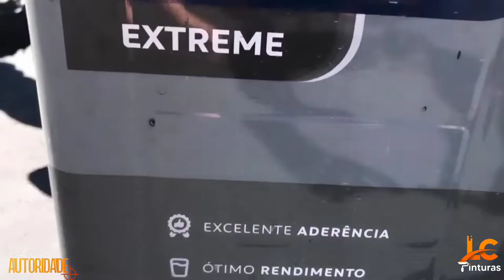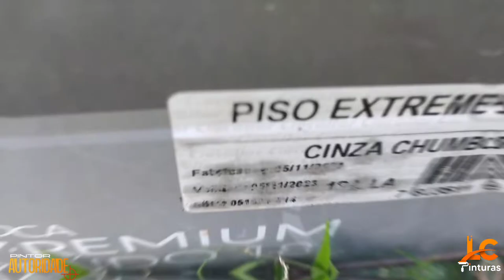Tinta Premium piso Extreme Cinza chumbo